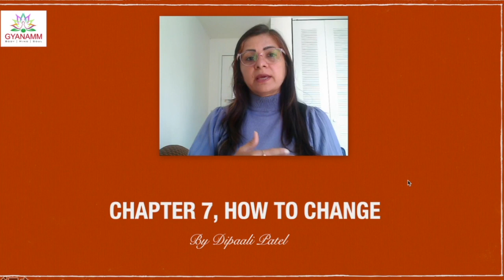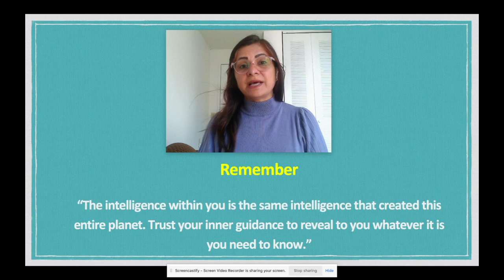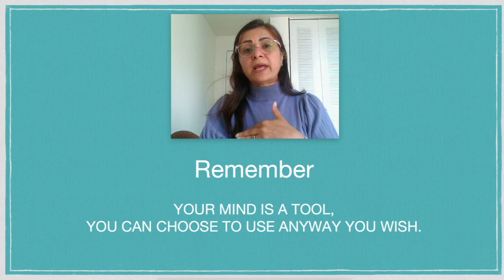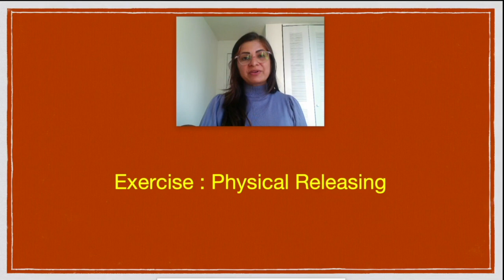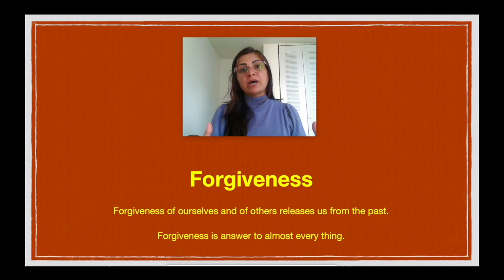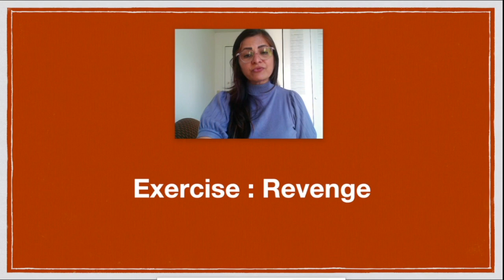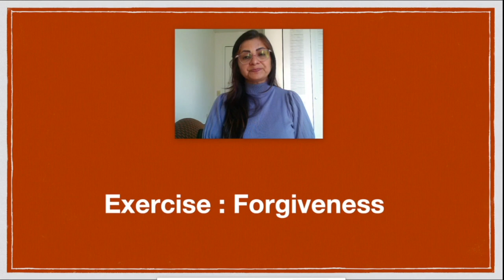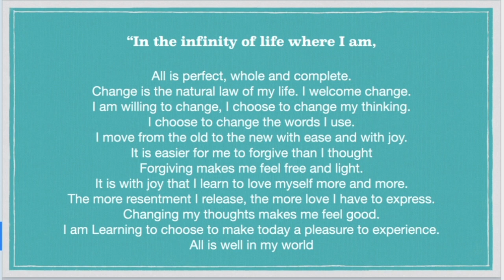How to Bring Positive Change in Life, Heal Your Life Chapter 7 by Dipaali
All the theory in the world is useless unless we know how to apply it and make a change.
Releasing the need
Sometimes when we try to release a pattern, the whole situation seems to get worse for a while.
Sometimes the problem was in a different direction and we begin to see and understand more.
The intelligence within you is the same intelligence that created this entire planet. Trust your inner guidance to reveal to you whatever it is you need to know.

Your mind is a tool

You are much more than your mind. You may think your mind is running the show. But that is only because you have to train your mind to think in this way. You can also untrain and retrain this tool of yours.

Your mind is a tool for you to use in any way you wish. The way you now use your mind is only your habit, and habits and habits can be changed if you want to do so, or even if you only know it is possible to do so.

YOUR MIND IS A TOOL, YOU CAN CHOOSE TO USE IT ANY WAY YOU WISH.

Dipaali is the Life &  iNNER WELLNESS Coach, #1 Amazon Bestseller Author in USA, UK. She is a YouTuber, Orator, Mindfulness & Meditation Coach, NLP Practitioner, Personal Mentor, and Corporate Trainer.

She offers Mental Well Being through the LAMP-N method.
She believes that “iNNER purity is more important than outer beauty.”   Mission: “Spreading iNNER beauty in the Outer World”
She shares her Love, Wisdom, and Compassion for Humanity.